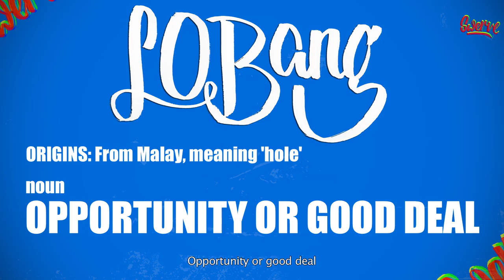Foreigners try to speak singlish AGAIN!!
So they've managed to stumble through a few singlish words. Can they persevere and continue to learn a few more? It's not that difficult mah!

Can you even Singlish Part 2 (Swerve Talks #4)

Featuring:
Kristine, Vinnie, Jaime, Sam, Riccardo, Davide, Lara, Rosario

Special thanks to all participants for being good sports, and to Caitanya and Shawn for awesome casting recommendations.